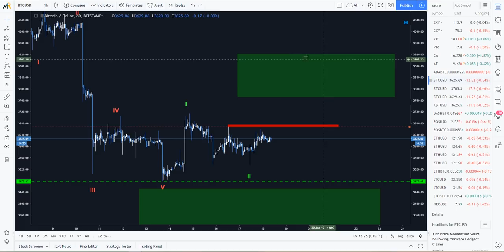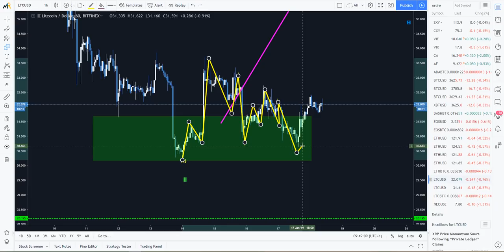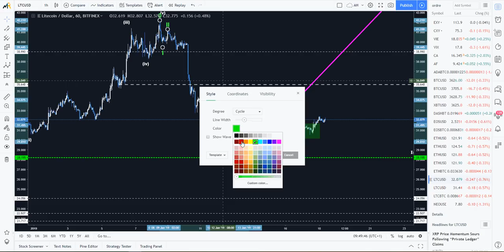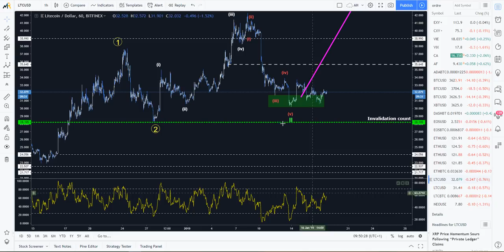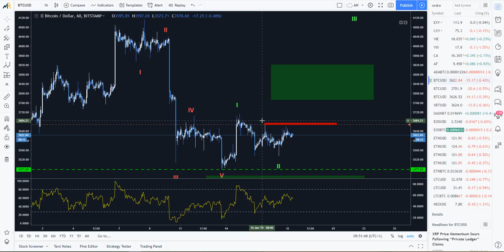[Market_Reader] Et tu consolides encore et encore...